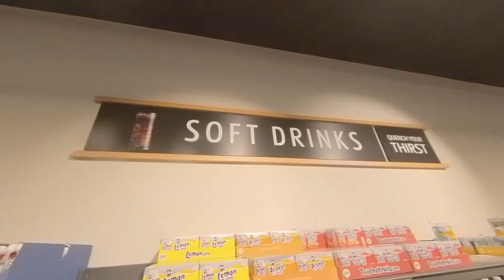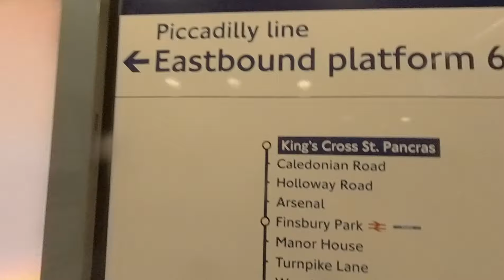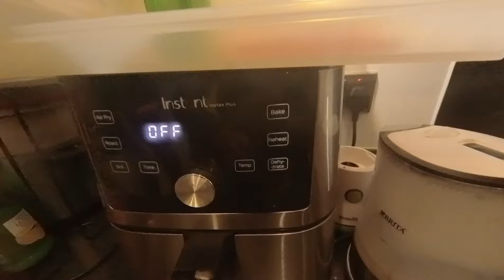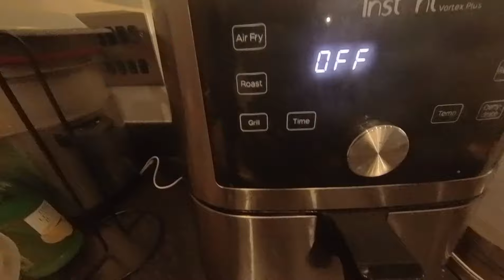COOKING CULTURAL FOOD IN WOOD GREEN WITH FRIENDS, CELEBRATING LIFE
I met up with the team today to cook a meal for my bro
@SimmzOBT belated birthday and to celebrate for reaching over 1000 YouTube subscribers.

Thanks to @pardzzn and @trexxmusic
for assisting me in the Kitchen